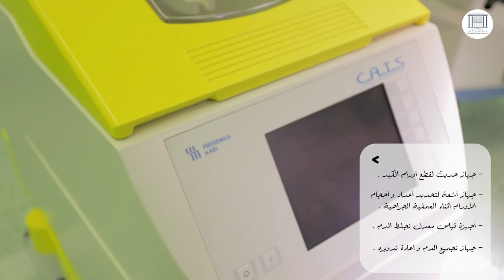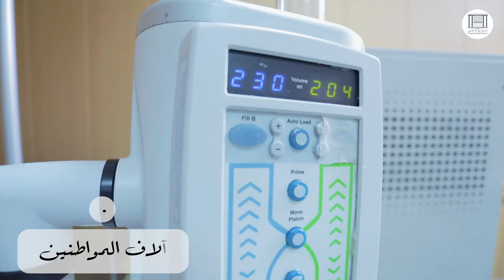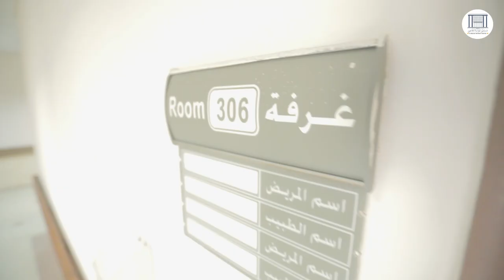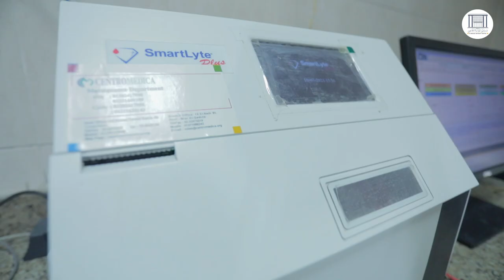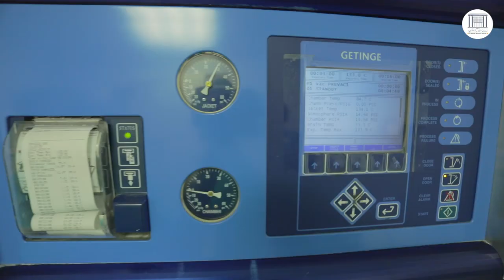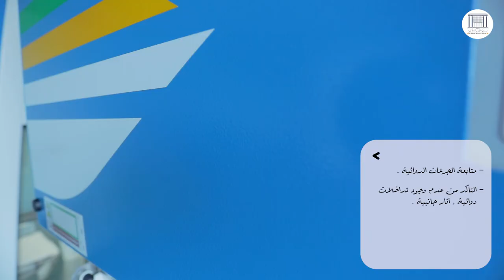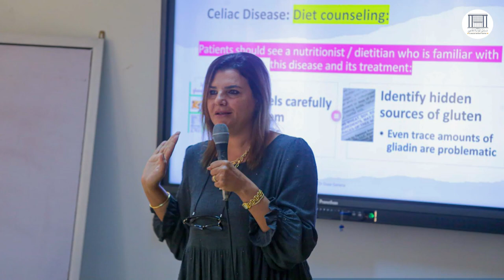Al-Moassat University Hospital - Documentary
Working with university hospitals like Al-Moassat can present unique challenges, but our team rose to the occasion with unwavering dedication and expertise. Our experience and understanding of the healthcare sector allowed us to navigate through complex processes and strict regulations to produce outstanding results.

Our long-standing relationship with our clients is built on trust, we take pride in being the go-to agency for their advertising and media needs, and we are honored to have played a role in their successful communication efforts.